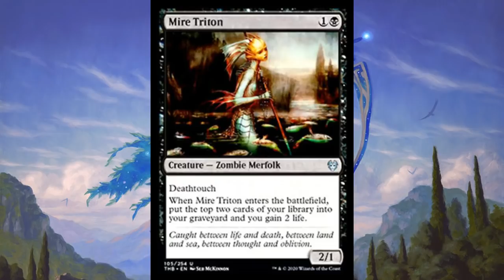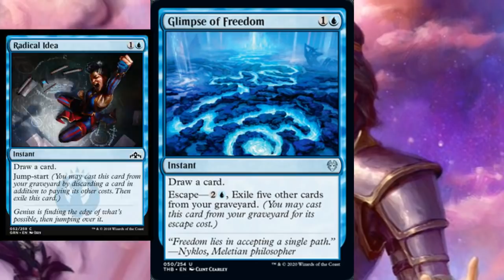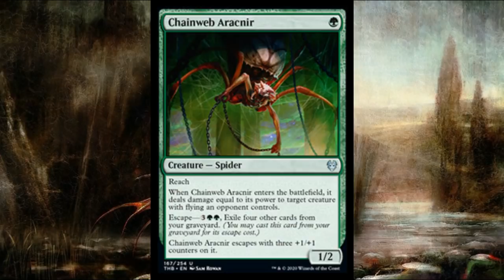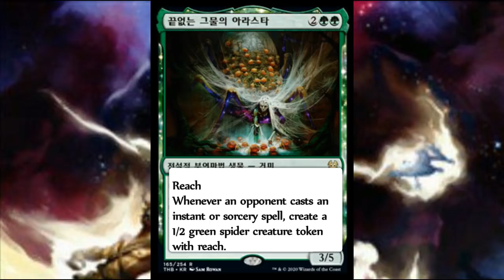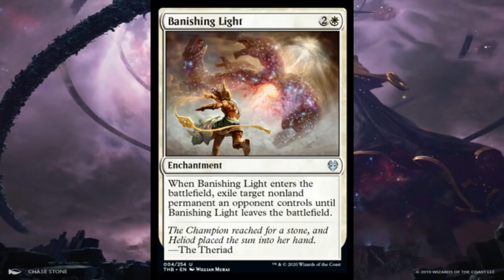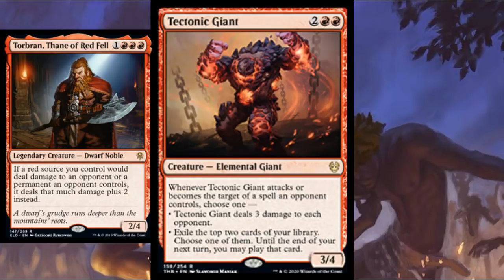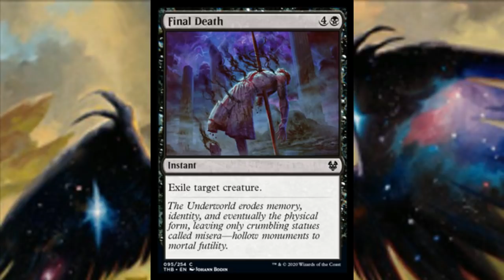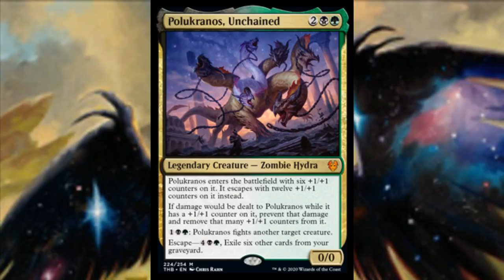Theros Beyond Death Previews - Polukranos, Tectonic Giant, A Spider Legend, and More!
We got some more sweet Theros Beyond Death previews today, including a massive new Polukranos, and sweet 4-drop Giant, a Spider Legend, and a whole lot more!

    Category
        Gaming